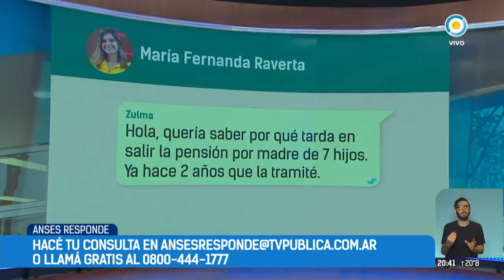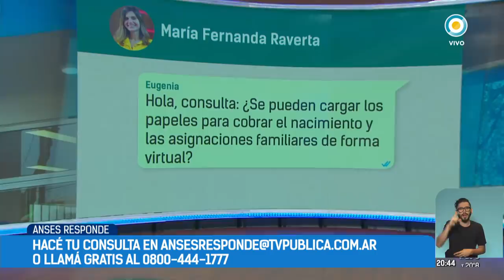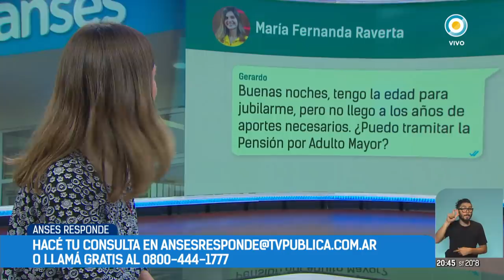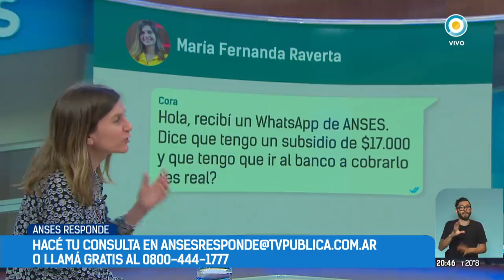ANSES Responde: 05-11-2020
Columna de Seguridad Social de Fernanda Raverta, titular de la ANSES, quien responde a las preguntas sobre trámites para jubilados, pensionados y beneficiarios, todos los jueves.